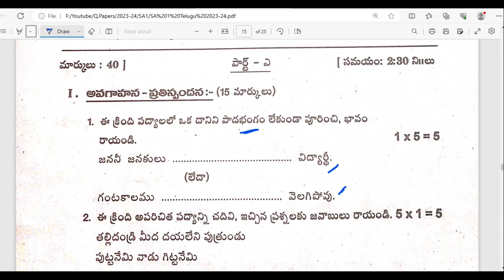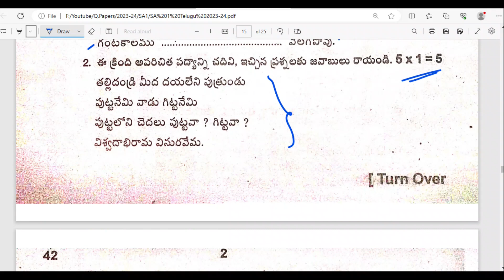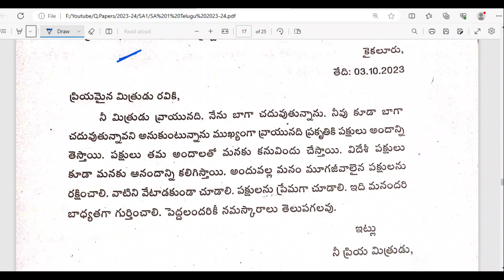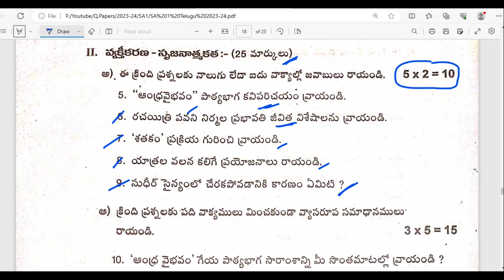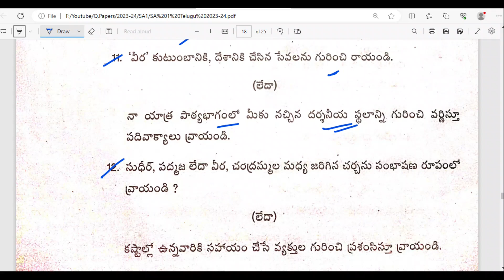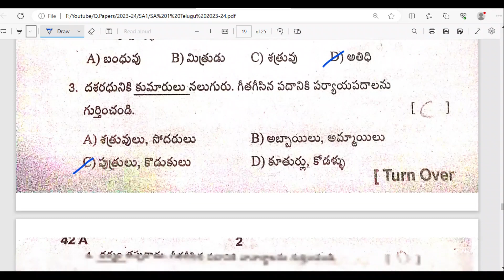8th SA 1 Telugu Question paper answers